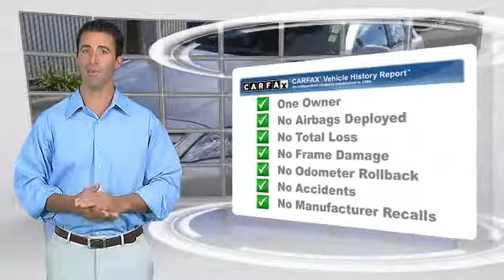Bill Wright Toyota, Bakersfield CA 93313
[DFIN:2:2652335:I:CAA08E73:50c9f989eb66b827e3ca042e18b46610]